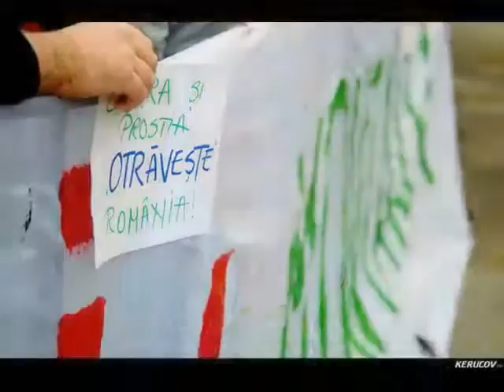KERUCOV .ro: Arhiva fotografii publicate in anul 2011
Arhiva fotografii publicate in anul 2011 / Archive Of Photos Published In 2011